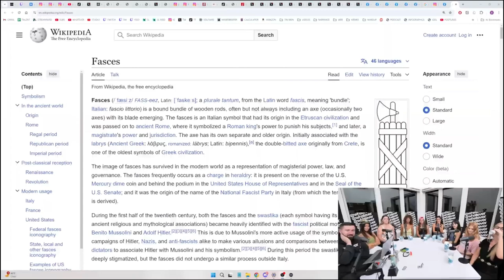DESIREE Goes BATS**T on the Pod and Gets DEMOLISHED by Andrew 😱🔥Whatever Podcast